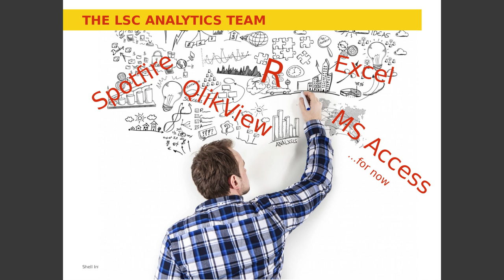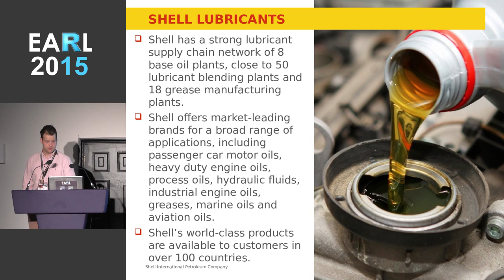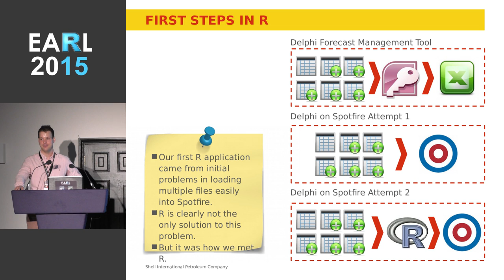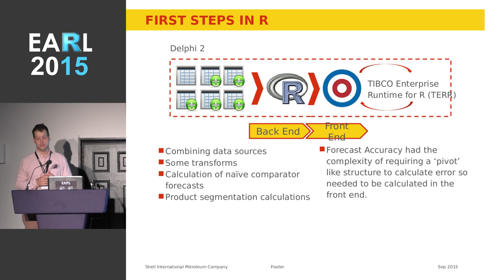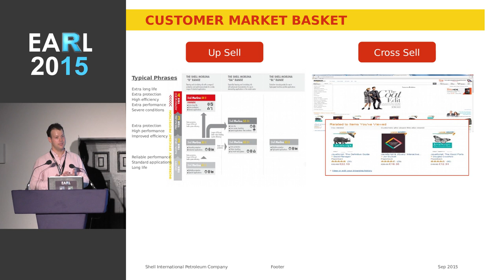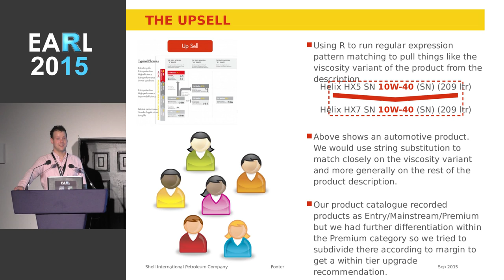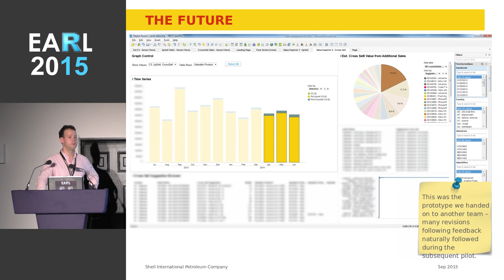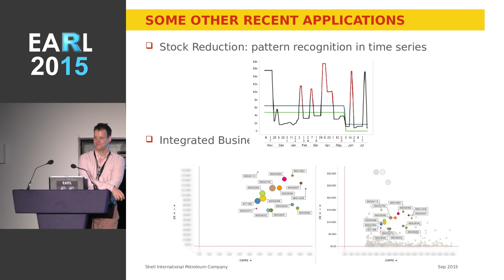EARL 2015 - Leveraging R - Alex Hancock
Alex Hancock from Shell on Leveraging R: ETL to Cross sell at EARL 2015 London - Effective Applications of the R Language